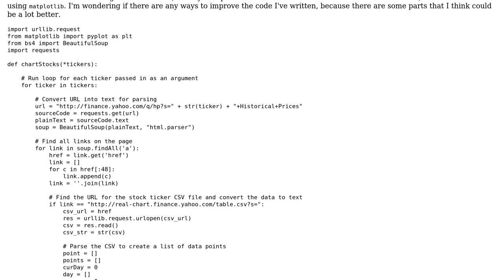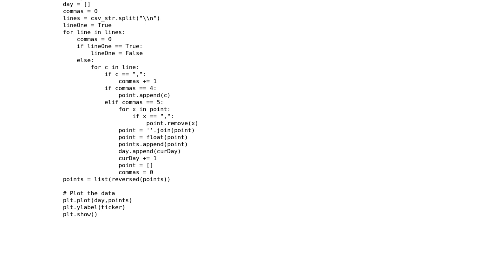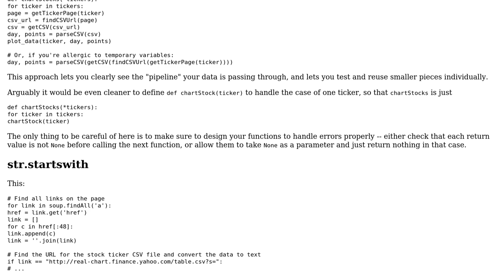Code Review: Web crawler that charts stock ticker data using matplotlib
With thanks & praise to God, and with thanks to the many people who have made this project possible! | Content (except music & images) licensed under CC BY-SA | Music | Images & others | With thanks to user Mast user BenC user 123 and the Stack Exchange Network Trademarks are property of their respective owners. You are responsible for your own actions.